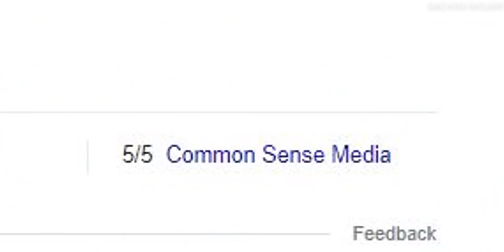Will Dc Movies Defeat Marvel Movies In Future ? | WB Future Slate Explained | DC Upcoming Movies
How Dc Movies Will Defeat Marvel Movies In Future | WB Future Slate Explained | DC Upcoming Movies